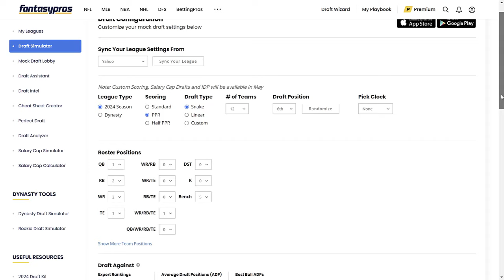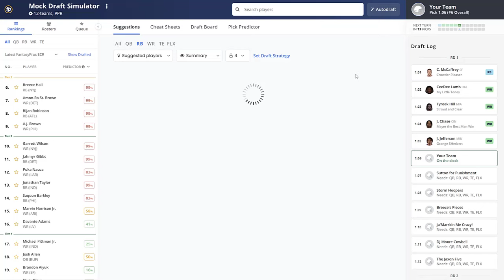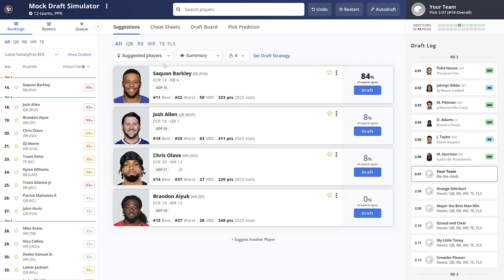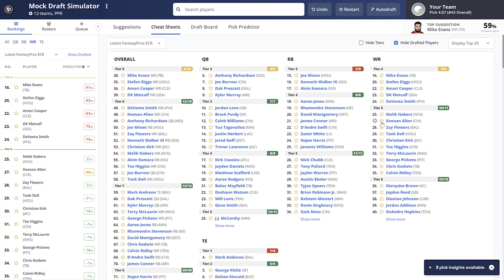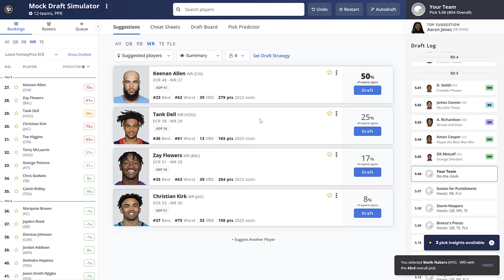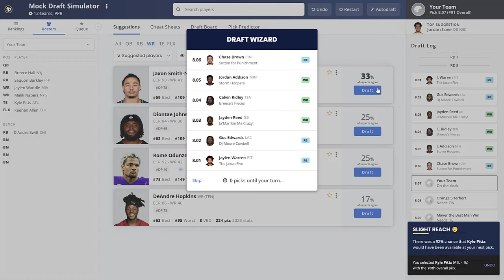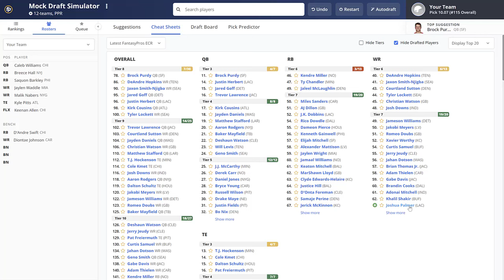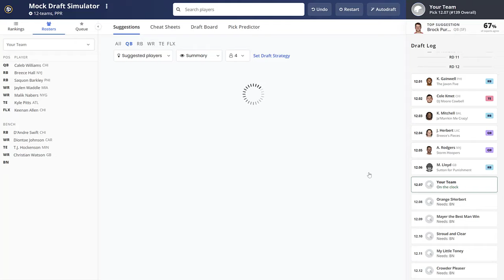WAY TOO EARLY 2024 Fantasy Football Mock Draft (POST NFL DRAFT EDITION)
The 2024 NFL Draft is officially in the books and the top rookies have all founds new homes! What has all of that done for 2024 Fantasy Football expectations? Get the answer in this POST NFL DRAFT 2023 Fantasy Football Mock!

This is a 12-Team PPR mock on FantasyPros where we have the 6th overall pick. Check out our team and player analysis as we put together our squad!

 / alldaypigskin​​​​​